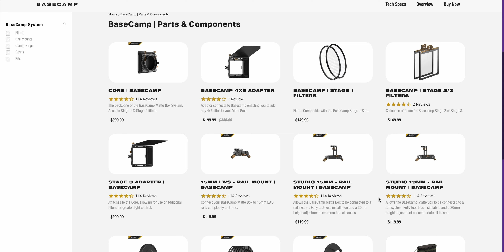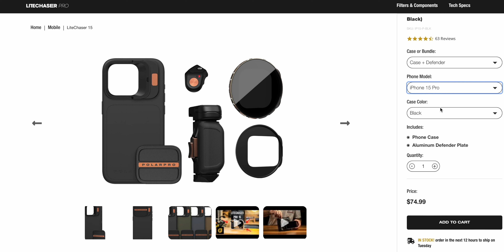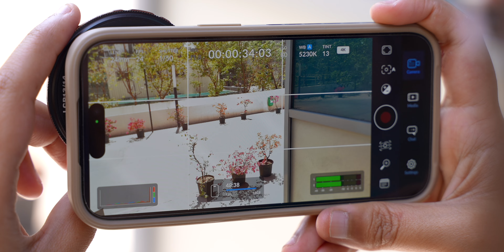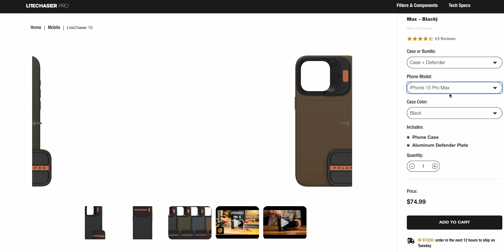This might be the best accessory for a smartphone photographer - PolarPro LiteChaser 15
In this video we check out the Litechaser 15 from Polar Pro. This might very well be one of the best accessories for a smartphone photographer or videographer. You need Polarising filter for your iPhone? Litechaser 15 gets it. You ned Variable ND filter for your iPhone? Litechaser 15 gets it. You need to put your DSLR filters on your iPhone? Litechaser gives you the option. You need an extra grip for your iPhone Litechaser gets it.

Tripod Head
MacBook Air M1
My Phone